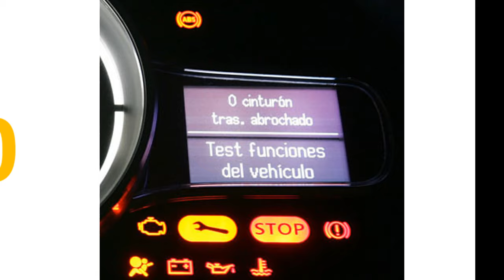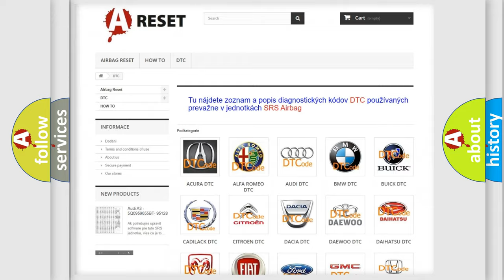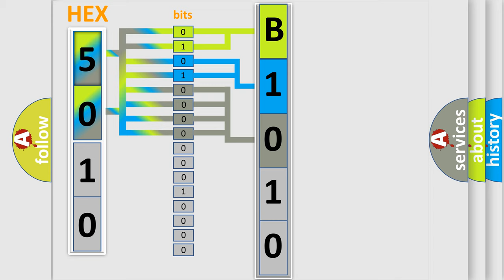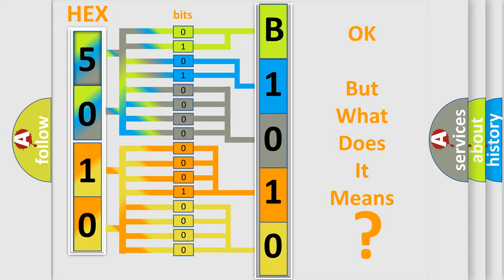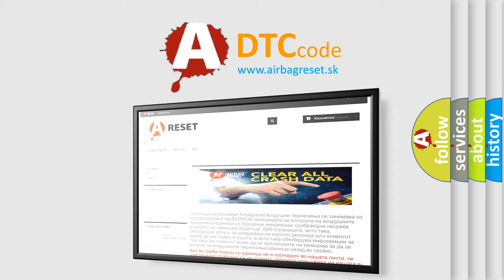DTC Jeep B1010-64 Short Explanation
Contents:
0:21 Basic DTC analysis according to OBD2 protocol standard.
1:48 Insight into programming
2:58 A diagnostically understandable description of the Diagnostic Trouble Code
3:05 Basic error definition

Make:
Jeep
Code:
B1010 64
Definition:
Lost Communication With ATC or TCCM
Cause: